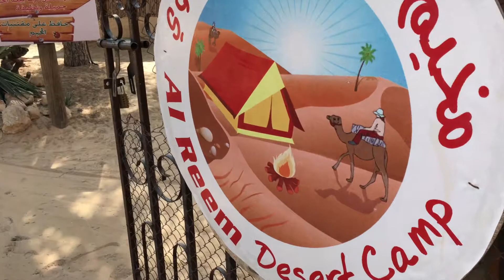Wahiba Desert, Oman | VACAYMOOD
🎵 MUSIC

Auf unserer Website findet ihr auch alle Inhalte auf Deutsch. Ihr müsst einfach die Sprache von englisch auf deutsch switchen.

📝 OUR TOOL FOR YOUR TRAVEL PLANNING
That’s how we plan our trips (Costs, flights, accommodations, excursions, etc.)

🎥 OUR FILM AND PHOTO EQUIPMENT
ﻬ Drone* •
ﻬ Camera* •
ﻬ Lens Sigma 18-300mm* •
ﻬ Lens Canon 18-55mm* •
ﻬ Camera for underwater photography/filming* •
ﻬ Underwatercase for camera* •
ﻬ Tripod* •
ﻬ ProShot Case (Underwater)* •

🔒 HOW DO WE PROTECT OUR EQUIPMENT AT THE BEACH OR SOMEWHERE ELSE?